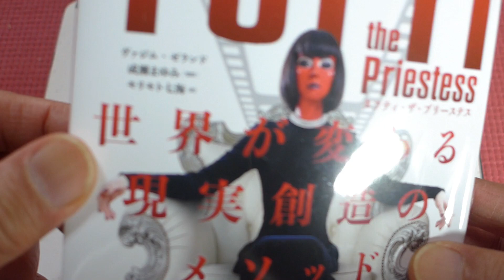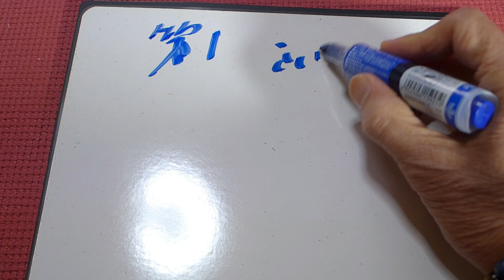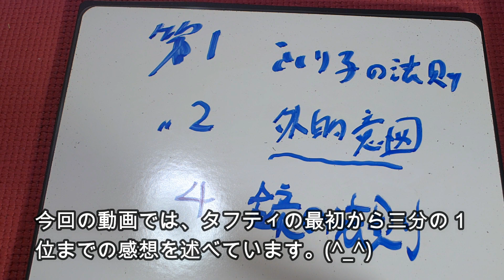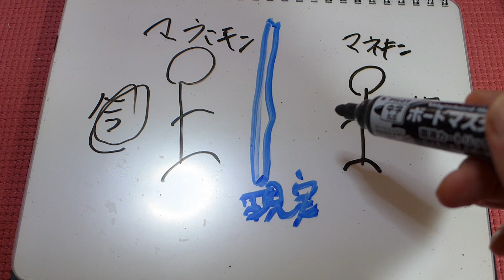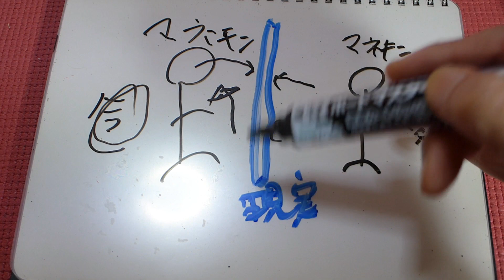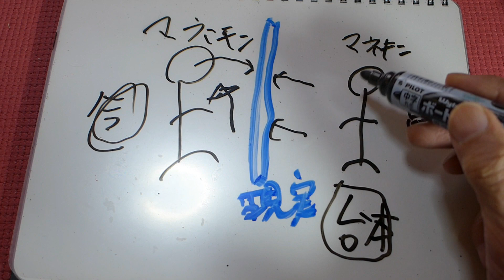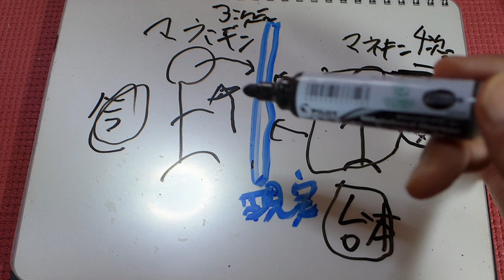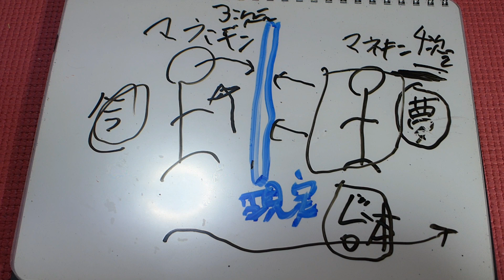トランサーフィン最新刊 「タフティ」 その１ の段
トランサーフィンの新刊「タフティ」を三分の１ほど読んだので、感想を語りました。(^_^)